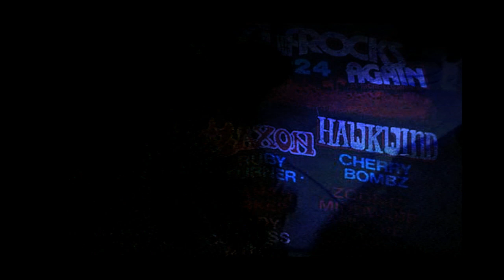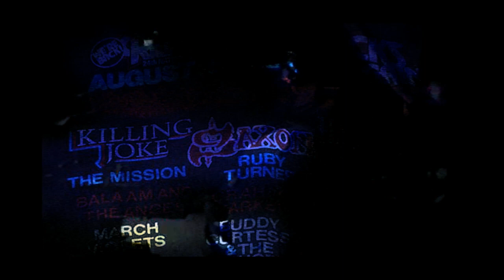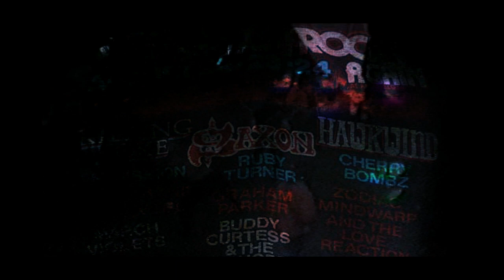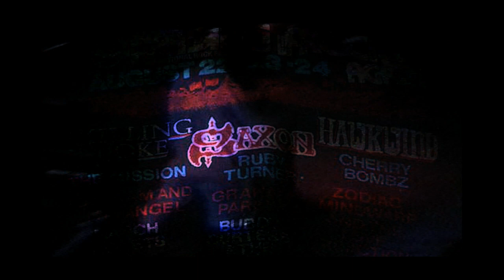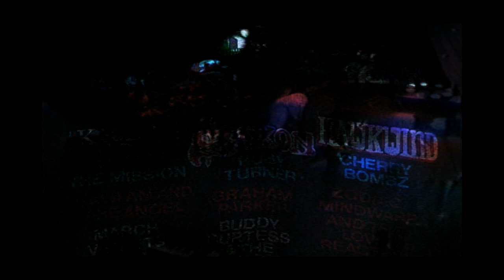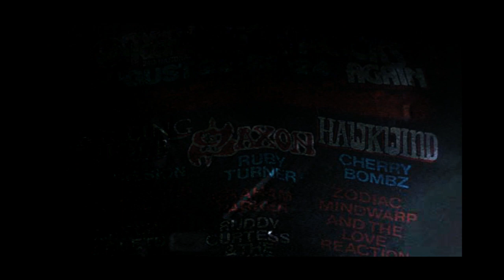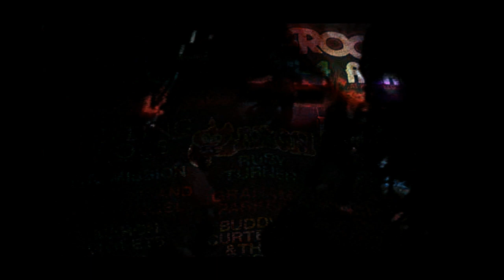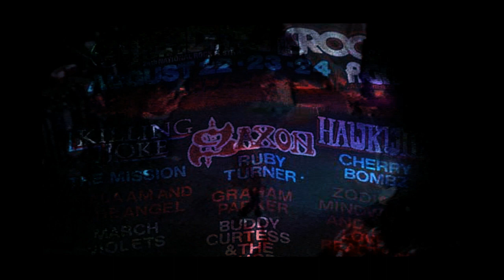Hawkwind live at The 24th National Rock Blues Festival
24th August 1986

Magnu
Angels of death
Pulsing cavern
Assault & battery
Needle gun
Paradox
Shade gate
Master of the universe
Arrival in utopia
Choose your masks
Moonglum
Brainstorm
Dream worker
Dust of time
Hassan I sahba
Silver machine

Not sure what happened, but it seems after the end it repeats masters a few times onwards, sorry bout that.

My first ever concert, it was great. CF

Audience recording